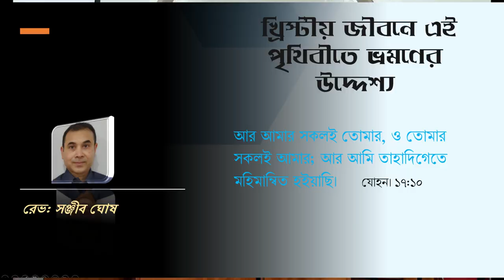খ্রিস্টীয় জীবনে এই পৃথিবীতে ভ্রমণের উদ্দেশ্য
আর আমার সকলই তোমার, ও তোমার সকলই আমার; আর আমি তাহাদিগেতে মহিমান্বিত হইয়াছি।     যোহন। ১৭:১০
sermon 30072023